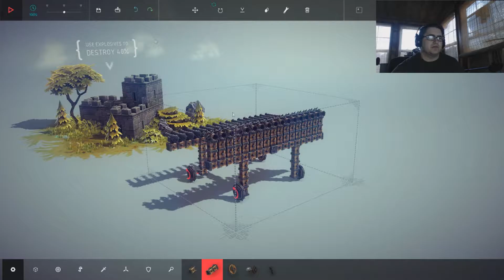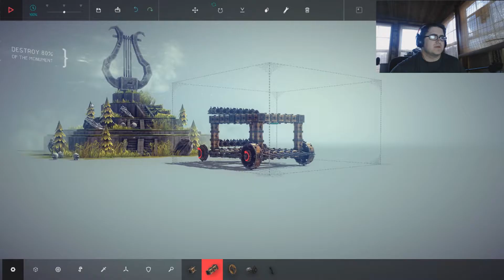Besiege can't even deliver wood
In this episode of Besiege I try and fail to deliver wood lol